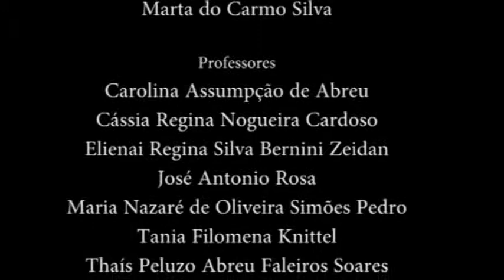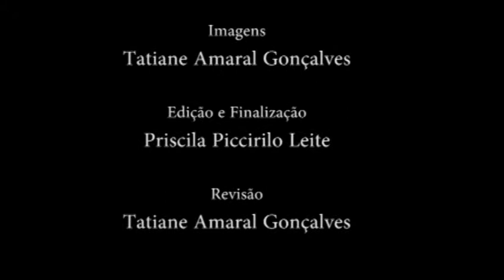Noite de autógrafos do 5º ano